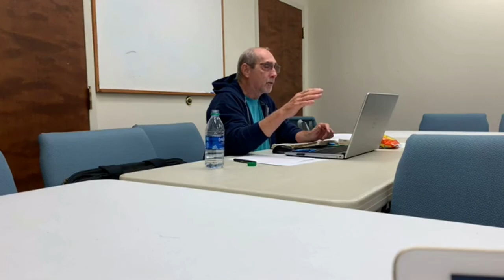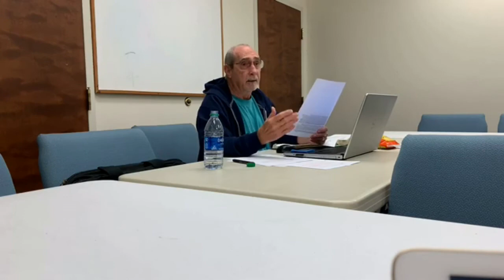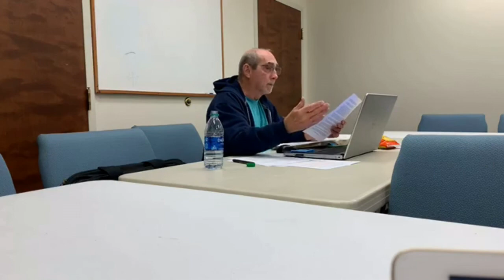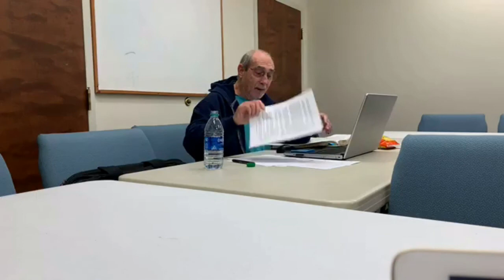Wednesday Evening Bible Study 10/21/20